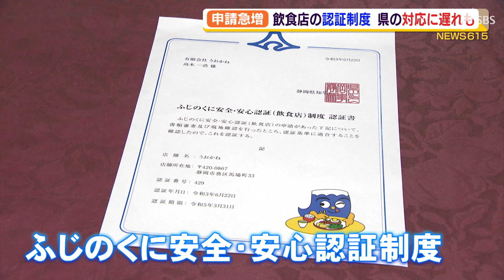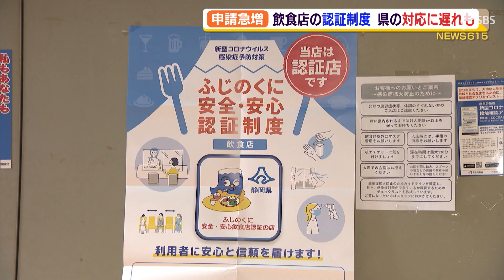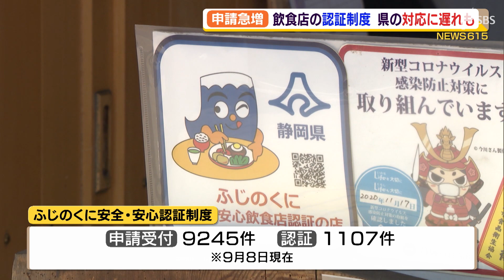静岡県の感染対策飲食店の認証制度 申請急増で対応に遅れ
2021年5月、県は感染対策を徹底している飲食店をサポートする新たな制度をスタートさせました。政府がワクチンによる行動制限緩和の方針を示す中、制度への期待が高まっていますが、認証に時間がかかるなど現場では混乱も起きています。

‹うおかね　高木一浩社長›「感染対策をきちんとしているお店に行って下さいというのは（認証を）受けた側からすれば、やはりそれは待ってましたということ」
　机の上に置かれたアクリル板にアルコール消毒器。徹底した感染対策で静岡市にある日本料理店が認証を受けたのは5月に県が始めた「ふじのくに安全・安心認証制度」です。52項目の感染症対策を正しく実施すれば、規模に応じて最大30万円が支給され、ステッカーを掲示して安全・安心な店をPRできます。しかし、この認証が思うように進んでいません。
‹杉山隆通危機報道官›「8月から5000件、6000件と急増しているので、現場チェックのマンパワーが限られている」
　申請が急増する背景にあるのは、政府が活用を検討している「ワクチン・検査パッケージ」です。ワクチン接種が済んでいることや検査での陰性を証明すれば、緊急事態宣言の地域でも行動制限が緩和されるというこの政府案。恩恵を受けるためには「ふじのくに安全・安心認証制度」が条件になるとみられます。
　このそば店も、8月上旬に申請しましたが。
‹風流そば処石ヶ谷　渡辺周三さん›「もう1カ月くらいは経つ。未だ来ない。なかなか（認証が）来ないから、ちょっと待ち遠しいというか、不安な点がある」
　認証に時間がかかるのは52項目ある条件をきちんと守っているか、県の調査員が1店、1店確認して回るからです。
‹川勝平太知事›「今ある人材で無理をしない形で申し込みに応えて一つでも二つでも認証制度をもつ店を増やしていくことを地道にやるしかない」
　申請は現在9000店を超えていますが、認証した店は1100件ほどに留まっています。
‹風流そば処石ヶ谷　渡辺周三さん›「認証制度のために、換気扇からクーラー、あとはハンドスティック、検温器とか、色々その他、固定費がかかっている。早く認証してほしい」
　認証制度で遠のいた客足を取り戻すことができるのか、飲食店には期待と不安が入り混じります。